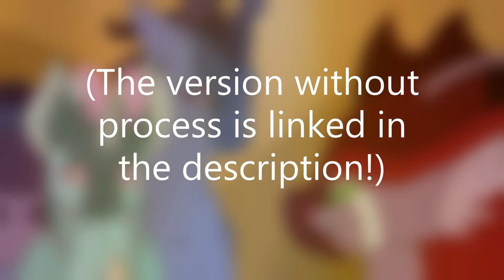Sweet Dreams Wof map part 9 (With Process)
Yo.

Anyway, these are my OCs!
Their names are Pansy (the light blue one), Mazarine (The purplish one) and Maroon (The red one.)